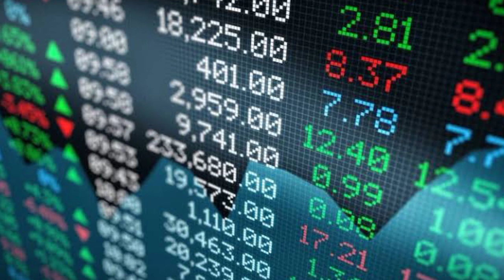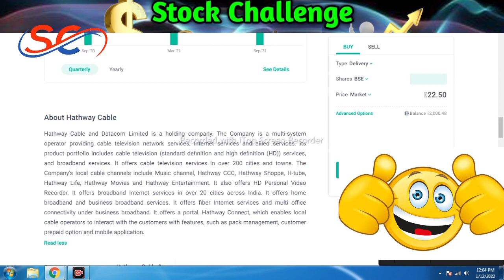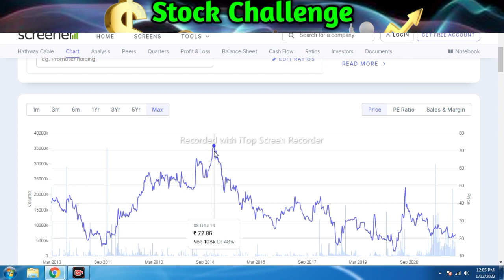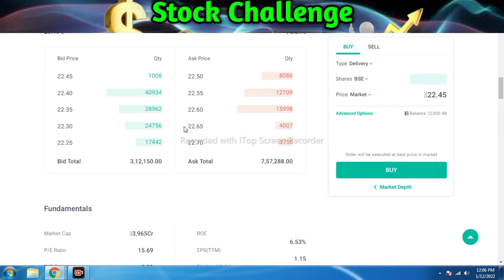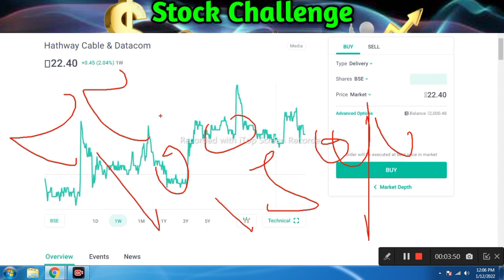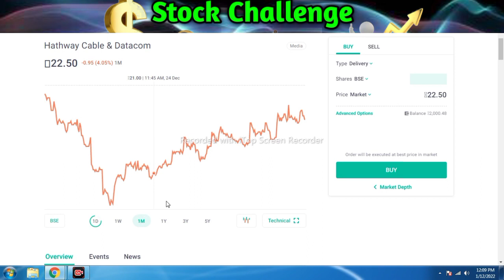best multibagger stocks for 2022 | best multibagger stocks to buy now l Best Penny stocks 2022